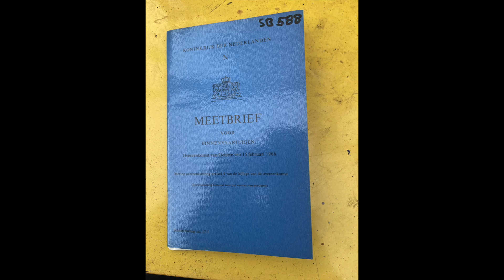SLEEPBAK SB 588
If you are interested in this boat click on the